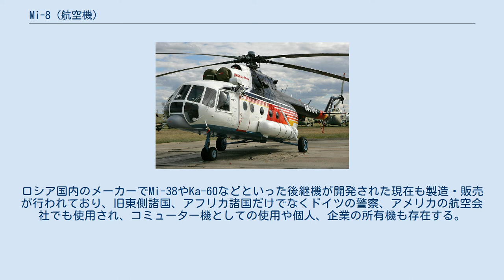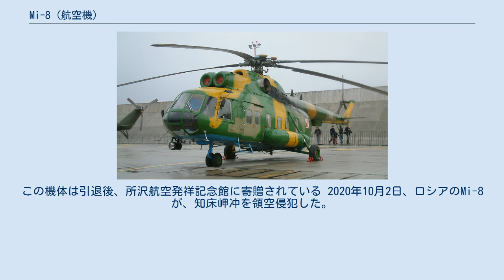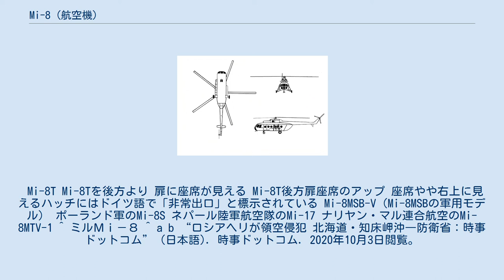Mi-8 (航空機)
Mi-8 ロシア航空のMi-8PS-7 Mi-8（ミル8；ロシア語: Ми-8ミー・ヴォースィェミ）は、ソビエト連邦のミル設計局で開発されたヘリコプターである。
北大西洋条約機構（NATO）の使用したNATOコードネームでは「ヒップ」（Hip）と呼ばれた。
 1961年にMi-4を改造した原型機が初飛行した。
 単純で頑丈な構造と汎用性の高さが特徴で、軍用、民間含めて12,000機以上が生産されている。
ロシア国内のメーカーでMi-38やKa-60などといった後継機が開発された現在も製造・販売が行われており、旧東側諸国、アフリカ諸国だけでなくドイツの警察、アメリカの航空会社でも使用され、コミューター機としての使用や個人、企業の所有機も存在する。
 軍用型は特に旧共産圏やアフリカ諸国に輸出され、第一線機として使用されている。
 日本では朝日航洋が特注の改装仕様であるMi-8PAを一機（登録番号：JA9549）を購入、重量物の空輸や木材搬出のために使用したが、設計基準の違いで旅客輸送は認可されていなかった（機内に座席は設置されていた）。
この機体は10年間の飛行中、機材上の不具合がほとんどなく、この間の整備費は1時間あたりに換算して500円という安さで機外の騒音に対する苦情も少なかった。
この機体は引退後、所沢航空発祥記念館に寄贈されている 2020年10月2日、ロシアのMi-8が、知床岬冲を領空侵犯した。
航空自衛隊の戦闘機がスクランブルし、機体には医療・保健機関を示す赤色の十字が施されていた。
 Mi-8T Mi-8Tを後方より 扉に座席が見える Mi-8T後方扉座席のアップ 座席やや右上に見えるハッチにはドイツ語で「非常出口」と標示されている Mi-8MSB-V（Mi-8MSBの軍用モデル） ポーランド軍のMi-8S ネパール陸軍航空隊のMi-17 ナリヤン・マル連合航空のMi-8MTV-1 ^ ミルＭｉ－８ ^ a b “ロシアヘリが領空侵犯 北海道・知床岬沖―防衛省：時事ドットコム” (日本語). 時事ドットコム. 2020年10月3日閲覧。